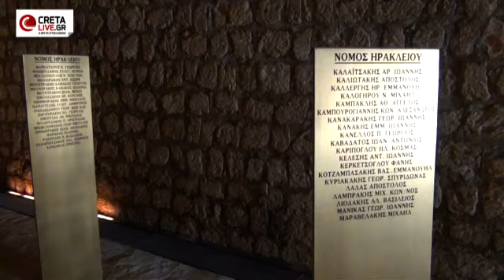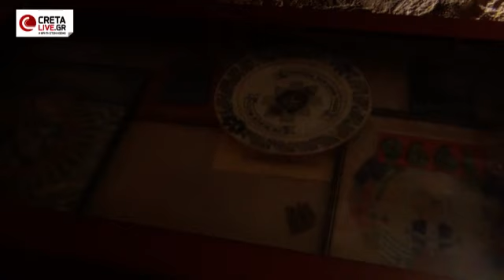Στοιβαγμένα τα κειμήλια της Κατοχής - Στον "αέρα" η λειτουργία του Μουσείου της Μάχης της Κρήτης